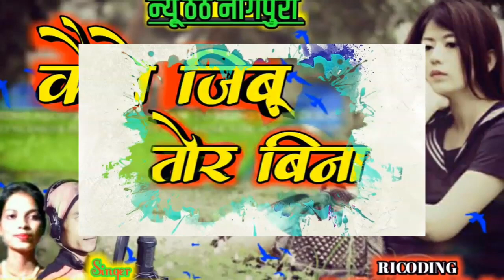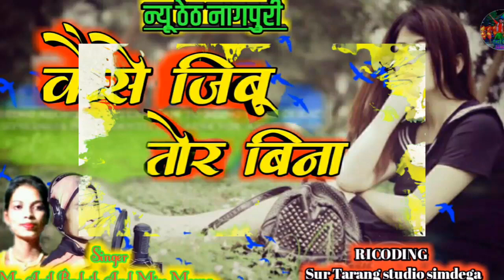Singer anil badaik new nagpuri song 2019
Singer anil badaik

Ricoding surtarng studeo simdega